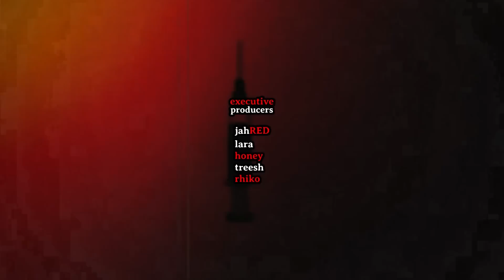BLACK LADY HORROR STORY "Mahina ang iyong katawan kaya madali kitang saniban!" | HILAKBOT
🔴 STORY SENDER ► REYA
🔴 STORY EDITOR ► MARIA CLARA OZAWA
🔴 NARRATOR ► RED

Send your horror / scary stories to

🔴 HTV CHANNEL MEMBERSHIP IS ON!

✅ IMPORTANT!

► ALL CONTENTS UPLOADED are OWNED & EXCLUSIVE to HILAKBOT TV. REPRODUCTION in WHOLE or in PART and REUPLOADING in WHATEVER FORM is STRICTLY PROHIBITED.

Thank you for listening to BLACK LADY HORROR STORY "Mahina ang iyong katawan kaya madali kitang saniban!" | HILAKBOT